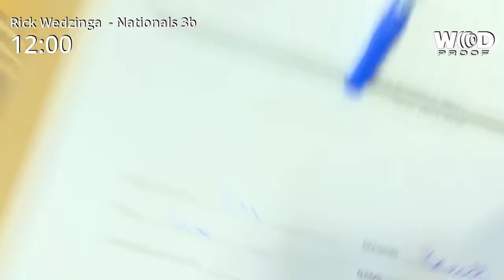Nationals workout 3b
De nationals workout 3b gedaan op zaterdag 5 februari 2022